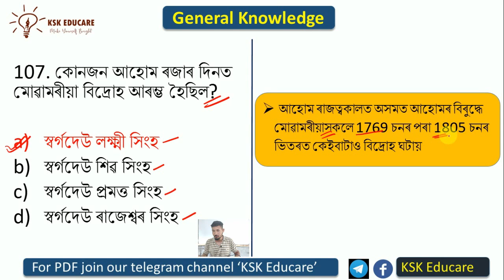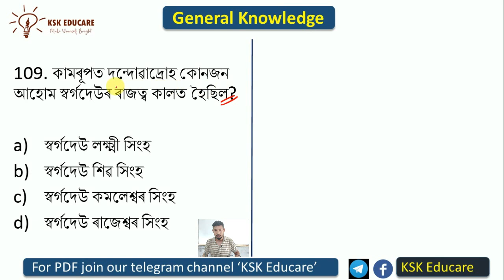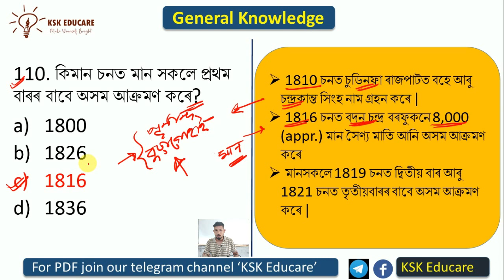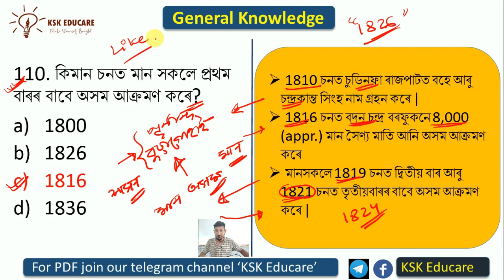General Knowledge for Assam Competitive Exams || Assam History অসম বুৰঞ্জী by KSK Educare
Today in this video we will discuss general knowledge, Assam History for upcoming 1 lakh jobs (Assam Combined Exam) in Assam like Assam Police, Assam Agriculture dept and other Assam govt. exams.

 Assam GK Practice for Competitive Exam

 আমাৰ অন্য ভিডিঅ' সমূহৰ লিংকবোৰ তলত দিয়া হ'ল-

গণিতৰ  basic concept ৰ কিছুমান video